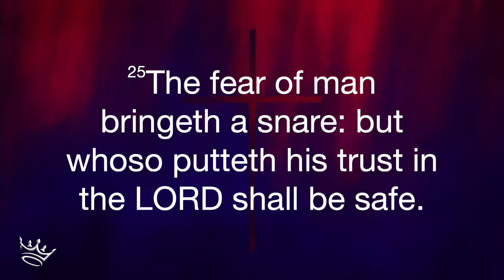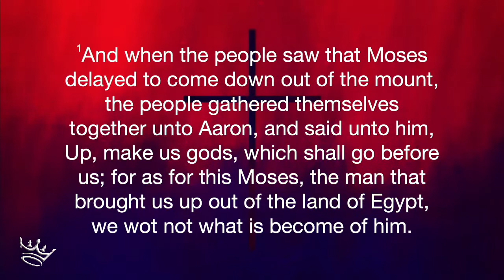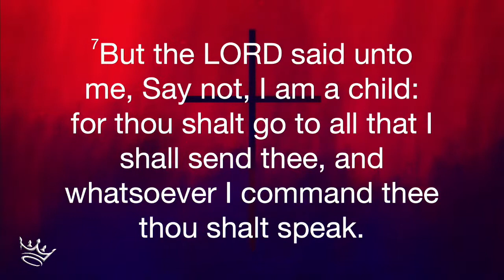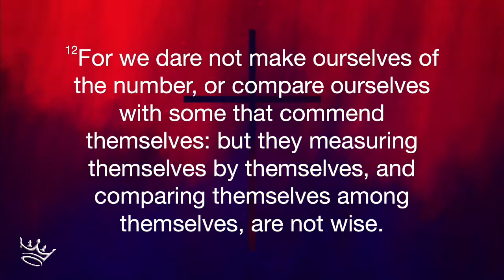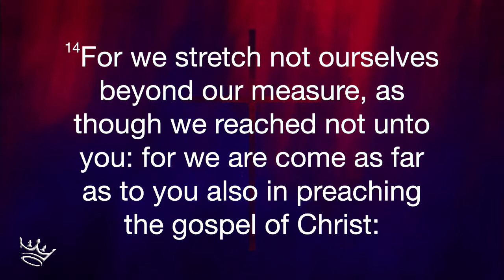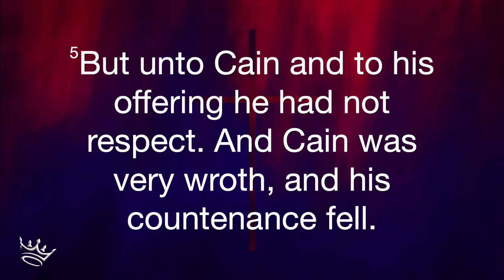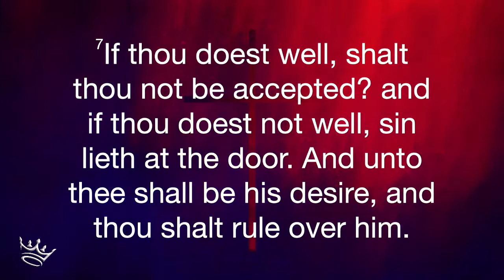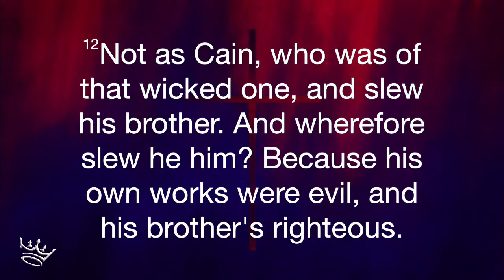Deliverance From The Fear of People Pt.3 | Pastor Iran Pitre